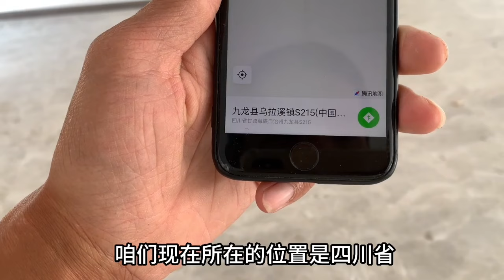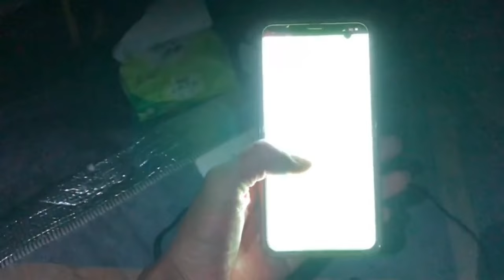骑行穷游露营深山大幽谷，晚上刮起大风下大雨！最差露营！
这里是【小凯云游记】
世界那么大我想去看看！
记录自己真实的骑行生活🎉🎉
真实记录自己每一段旅程👀
2022年7月23号河北出发开始自己的环华旅程！
哈喽，大家好，我是小凯，
正式入驻油管了，此频道为官方正版频道，其余都是盗版
一名综合户外运动玩家，感谢您的支持和订阅🌹🌹